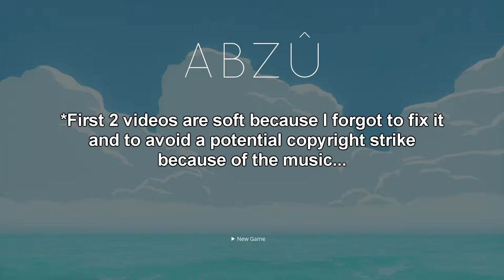ABZU - Exploring The Reef!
The ocean's not always a dangerous place... Ok maybe a little... Sometimes.

In this episode's adventure, we explore the underwater beauty of ABZU as we meet new friends with fins and scales as well as mysterious friends from places unknown.

*EDITOR'S NOTE: Sorry for the really low volume, mistakes were made...